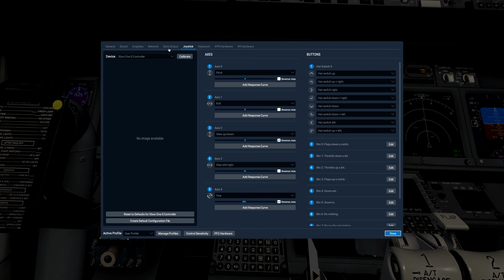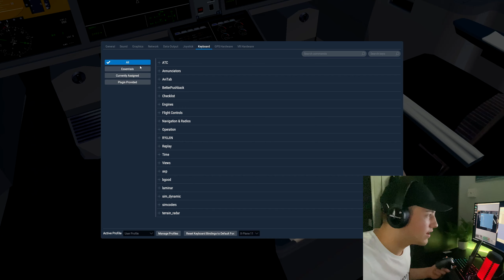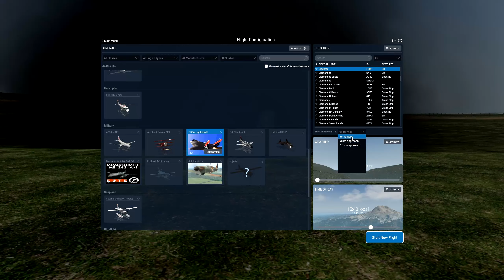Flying Planes With An XBOX CONTROLLER...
Channel Member Shoutouts - Captain
Jabir Rafique
Zach Roorda
Cryptiic
Uk_Mx_Aviation
ESJ GAMING
Pilot Felix
Southwest 001
How2BeHamsterP
ItsAviaUK
Lee's Aviation
Aviation_Ireland
EVO G-Vlogs 200